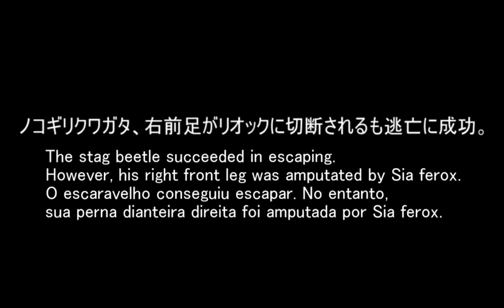【インドネシアの悪霊】リオックの巣に迷い込んだノコギリクワガタ Stag Beetle wandered into Sia ferox's nest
前回の逆パターンです。
リオック雌：80mm
国産ノコギリクワガタ雄：60mm前後